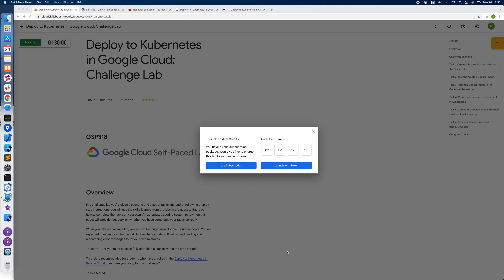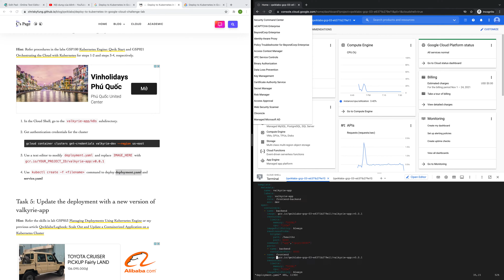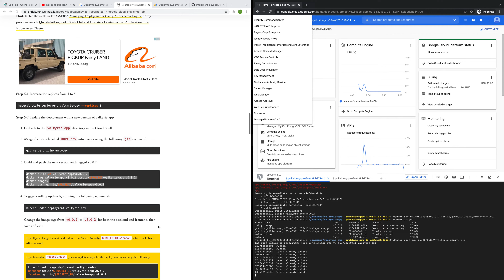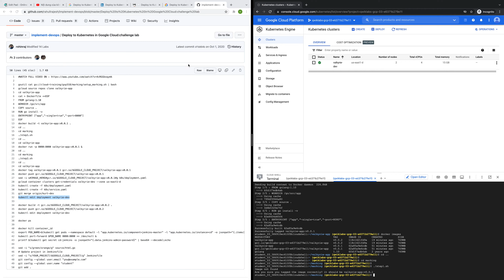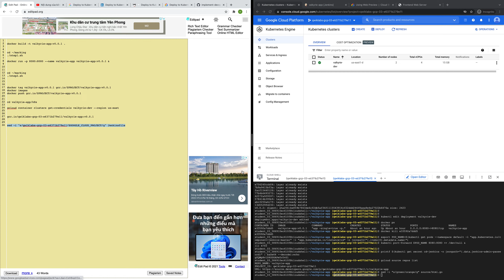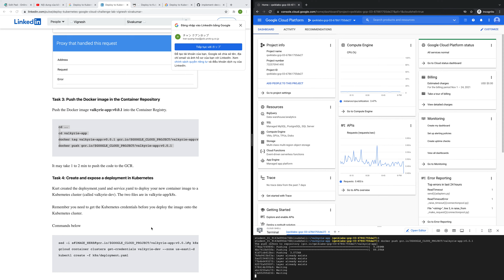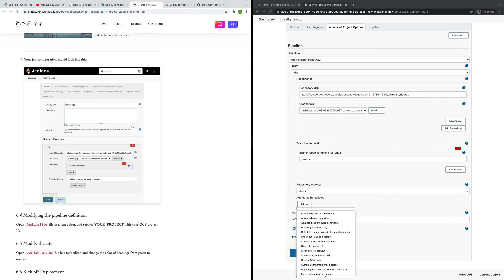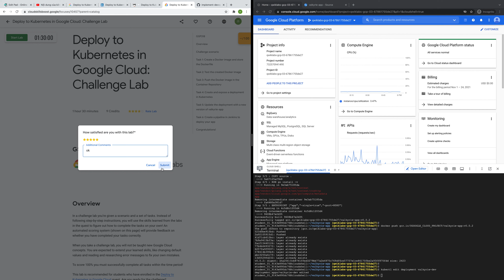Qwiklabs: Deploy to Kubernetes in Google Cloud: Challenge Lab